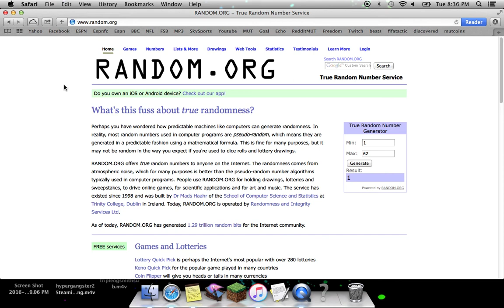99 OVR Tom Brady Giveaway Winner!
We give away Tom Brady!